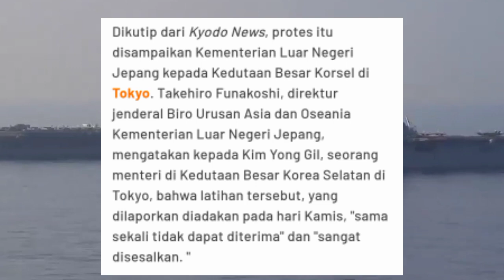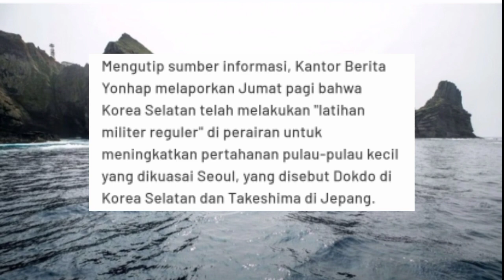Jepang Protes Ke Korsel Tentang Latihan Di Wilayah Sengketa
Pada Jumat 23 Desember 2023, Jepang melakukan protes ke korsel atas latihan mereka di dekat wilayah sengketa.